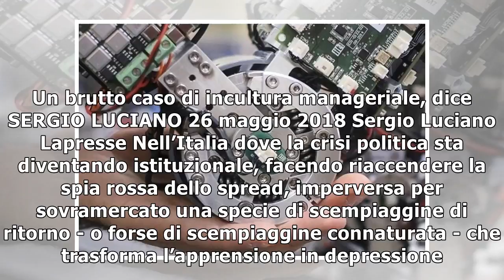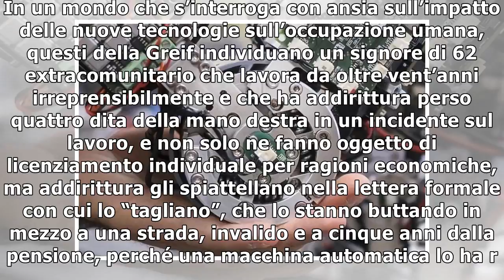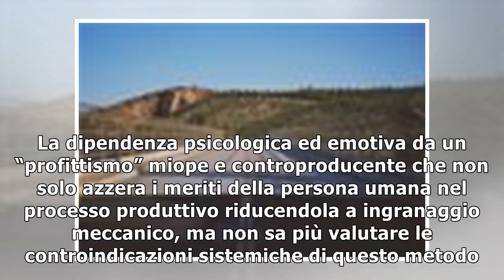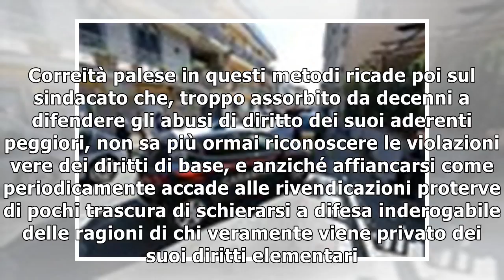Operaio licenziato dalla macchina/ La caccia al profitto sta cancellando i veri manager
Un’azienda ha licenziato un suo dipendente invalido di 62 anni perché il suo lavoro viene ora svolto da una macchina. Un brutto caso di incultura manageriale, dice SERGIO LUCIANO 26 maggio 2018 Sergio...